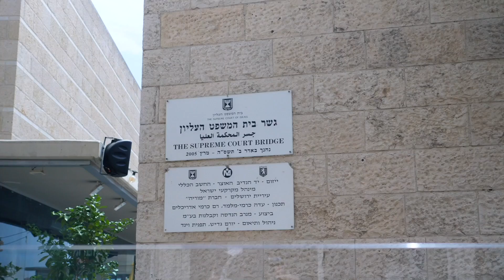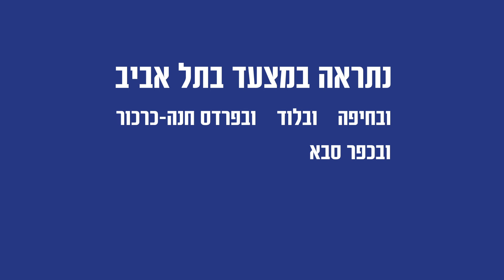מצעד הגאווה בירושלים, 6 ביוני 2019. אולי די?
אבל למה בחוץ, הם לא יכולים לעשות מצעדים בבית שלהם? יצאנו לבדוק

מראיין: אורי זר אביב